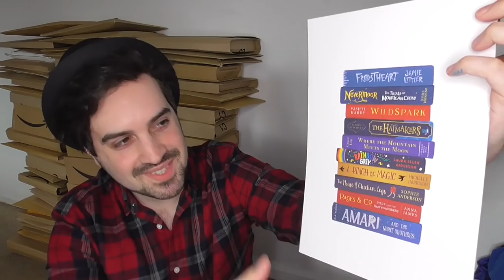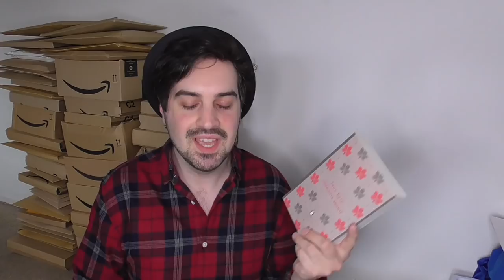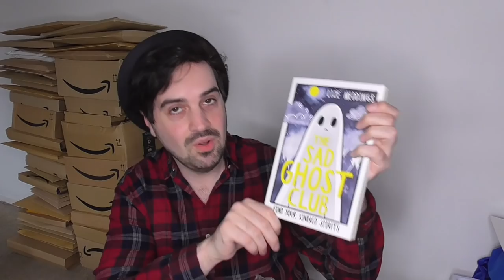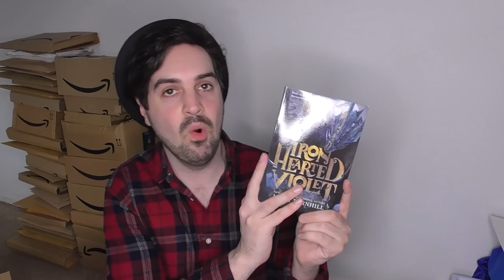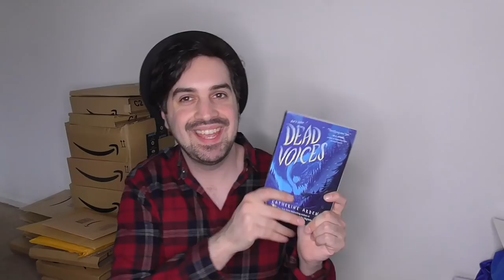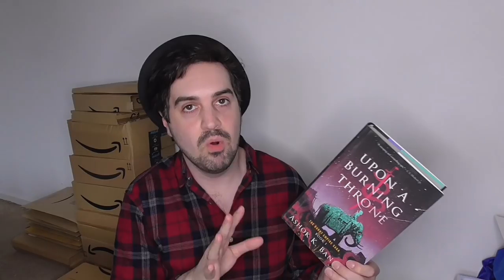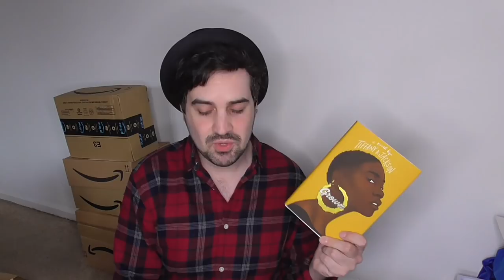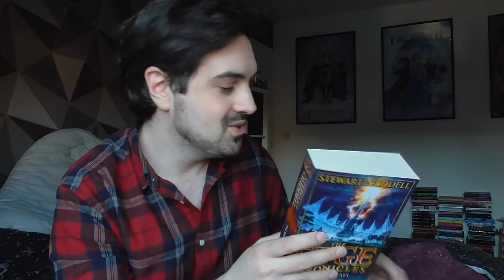The BIGGEST Birthday Book Haul Ever! 📦 Classics, Middle Grade, Literary, YA and MORE!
A huge thank you to every single person who sent me a lovely gift for my birthday - I really appreciate it! I also apologise for the length of this video haha.

I have received some more parcels since this video that I will be opening in my coming vlogs!

INTERNATIONAL. Win the handmade book stack print shown at the start of this video by following Crooked Quill Print Co. on Instagram and leaving a comment on their latest photo with 'Gavin brought me here' or something similar. Giveaway ends May 21st and a winner will be chosen at random.

You can also check out their Etsy store if you would like to check out their products, including getting your own book print with 10 custom books on it

A huge thank you to ALL my Patrons and the following in the A Tangle of Spells and Believathoners tiers (As of May 7, 2021)
Amy D
Amy S
Arya
Ashlee
Áslaug
Barbara
Becca
Claire
Colleen
Dani
Drea
Emma F
Emma T
Foxlight
Fragrantpages
Hannah
Harrie
Hattie
Jelke
Julia
Kate
Kirsten
Kolbrún
Lauren
Lili
Lisa
Marta
Megan
Michelle
Mindy
Monica
Nickie
Nicole
Nina
Norwegian_Writer
Olivia
Rachael S
Rachel
Sharon
Sondra
Thomas
Tori
Tracey
Victoria
Weez.reads